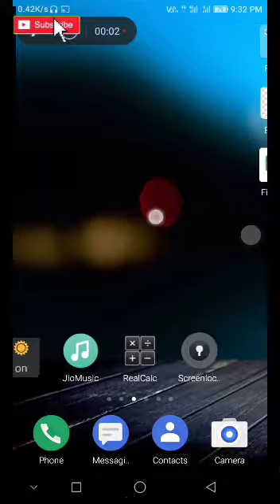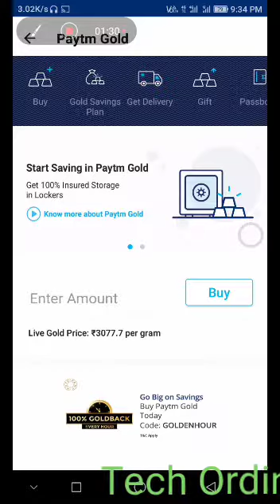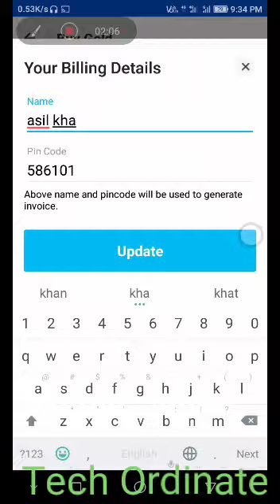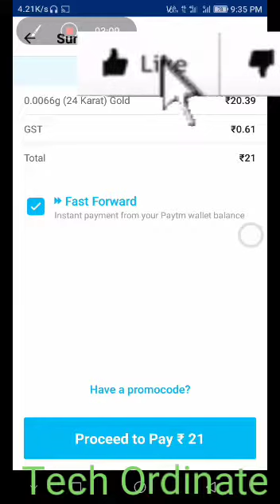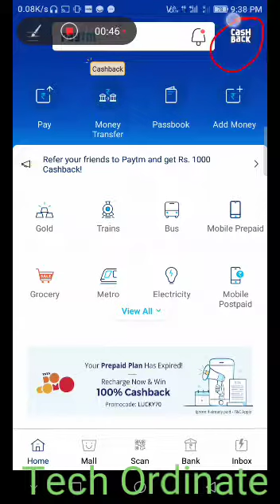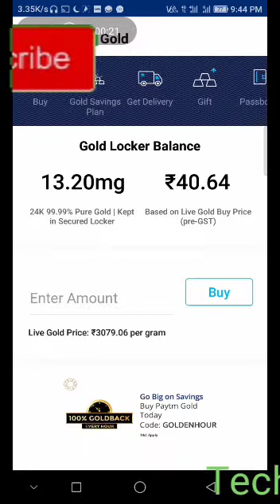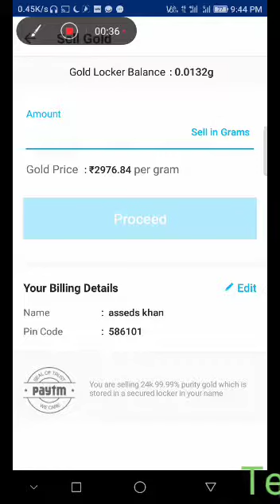paytm latest offer 1minute earn money very simple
paytm latest offer 1minute earn money very simple , paytm new offer, get more cashback